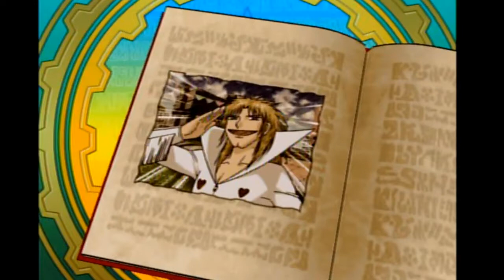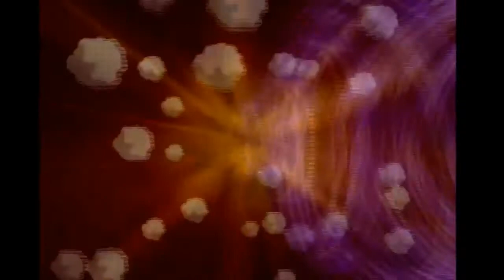Zatchbell: Mamodo battles part 1